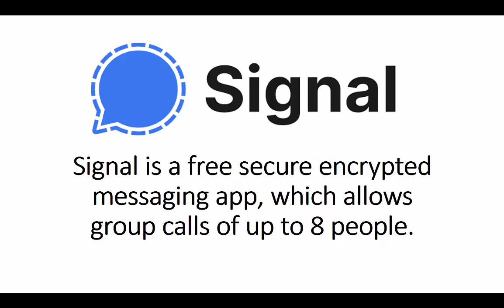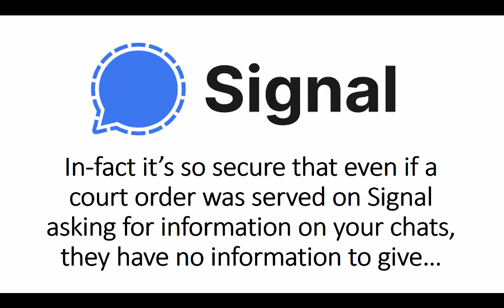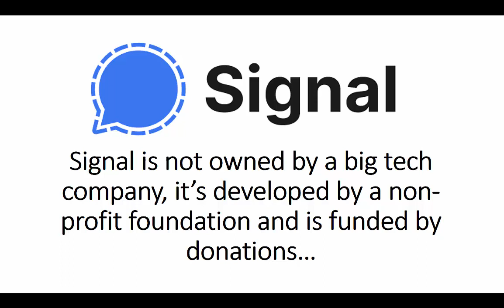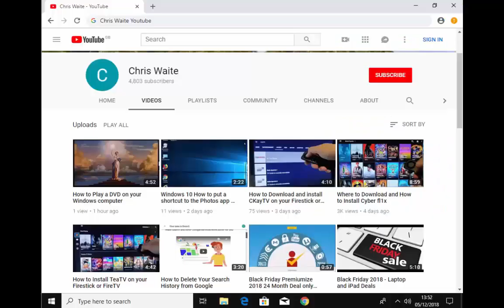What is Signal and Why use it?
This video shows you what signal is an why you should consider switching to it